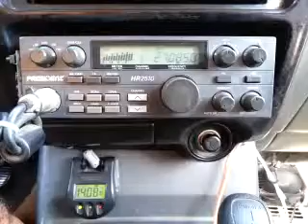10-23-2015 ModSqd MudFlapID 327LA 599CA